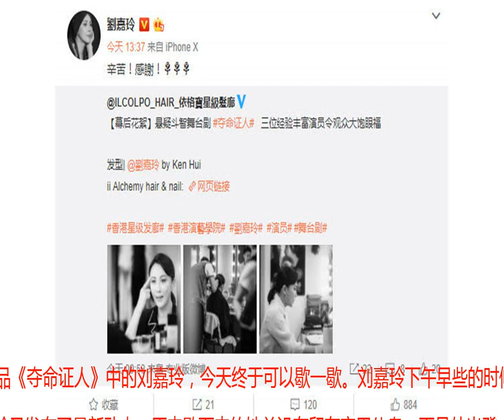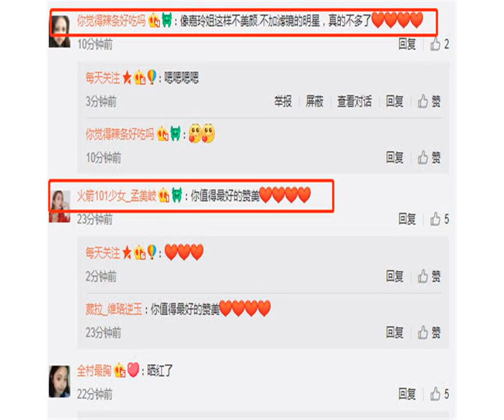刘嘉玲登山晒高清全素颜照，真实皮肤状态让人吃惊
近日，全副身心投入到新作品《夺命证人》中的刘嘉玲，今天终于可以歇一歇。刘嘉玲下午早些的时候转发了自己的幕后花絮，表示辛苦和感谢。

            　　就在刚刚，刘嘉玲又发布了最新动态，原来歇下来的她并没有留在家里休息，而是外出登山。刘嘉玲晒出一组爬山后的自拍照，配文：走进山里已感觉到秋意了，深呼吸，让清新的空气转换情绪，心情无比的惬意。

            　　从照片来看，运动后的刘嘉玲气色相当红润。

            　　因为是登山，刘嘉玲这次是全素颜出镜，照片里刘嘉玲对着镜头自拍，露出一抹满足的笑容。

            　　让人意外的是，这次刘嘉玲这组素颜自拍照很高清，而且是近距离拍摄，几乎连脸上的红斑都能看清，看得出来并没有过多美颜。

            　　照片里刘嘉玲皮肤细腻，运动后肤色白里透红，除了嘴角边的几根细纹暴露了年龄外，脸上肌肤细嫩得几乎和年轻女孩没什么区别，保养得相当好！